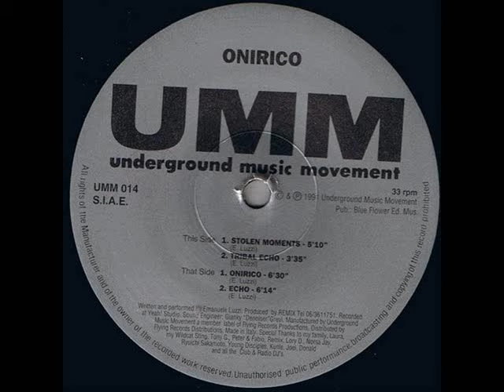Onirico - Echo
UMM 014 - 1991